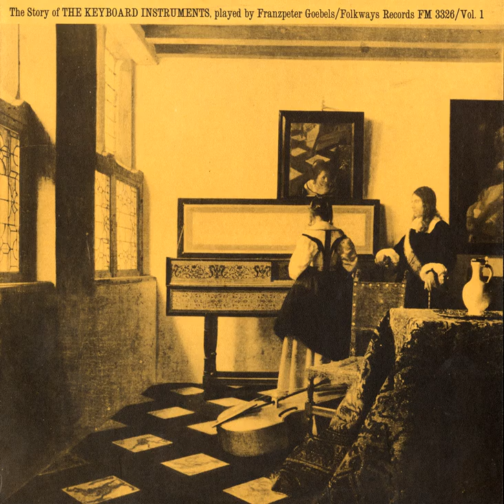E. Pepping: Serenade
E. Pepping: Serenade · Franzpeter Goebels

The Story of the Keyboard Instruments: Vol. 1